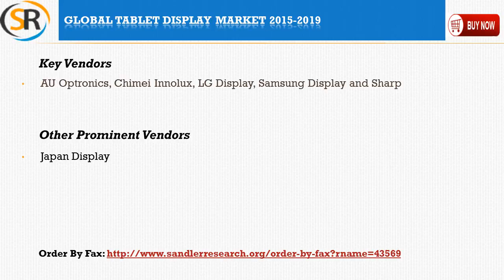Global Tablet Display Market 2015 – 2019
Global Tablet Display Market 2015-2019 is the latest addition to Sandlerresearch.org industry research reports collection. The analysts forecast global tablet display market to grow at a CAGR of 8.2% over the period 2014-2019.